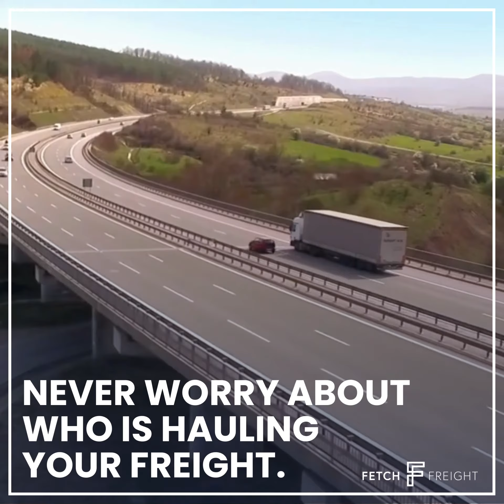Never Worry About Who is Hauling Your Freight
Fetch Freight is a third-party logistics provider (3PL) on a mission to become the most trusted partner in your supply chain. To do this, we’re building strong relationships, keeping our word and doing whatever it takes to deliver your shipment safely on time.